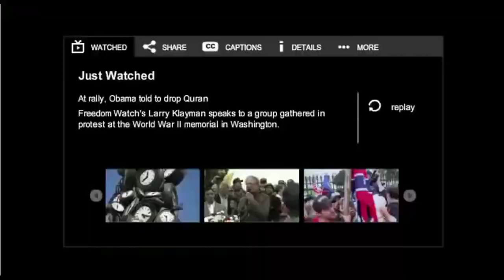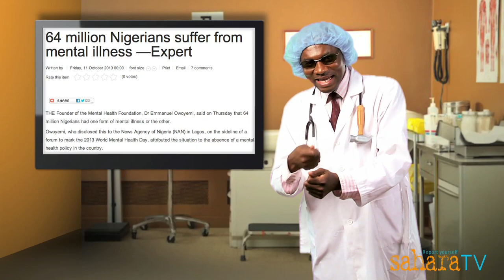Doctor Damages Episode 109 (Of Stella Oduah & Other Scandals, stale & stirred)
Dr. Damages Show -- episode 109 (Of Stella Oduah & Other Scandals, stale and stirred)

Dr. Damages reveals the secret behind President Obama's surrender to Tea Party Republicans in the U.S. government shutdown. You know there is trouble in heaven when the Vatican misspells Jesus on Pope Francis' commemorative coin. Dr. Damages explains its wider significance. Nigeria's minister of aviation, Mrs. Stella Oduah's $1.6 million dollars BMW cars scandal is trending across Nigeria.  In an exclusive interview, Dr. Damages asks President Jonathan what he thinks of the Stellagate affair. Nigeria's opposition party leader, Bola Tinubu returns to Nigeria after a knee surgery in America. He immediately heats up the political scene by accusing President Jonathan of being insincere in his National Conference plan.  Dr. Damages' CrackReporters present, The Trouble With Tinubu. As Anambra election comes around the corner, the combatants are taking on the outgoing governor, Peter Obi. In his submission, Dr. Chris Ngige argues that Obi is a boy while he, Ngige, is a man. Dr. Damages tells you how this is an improvement on what Obi used to be?